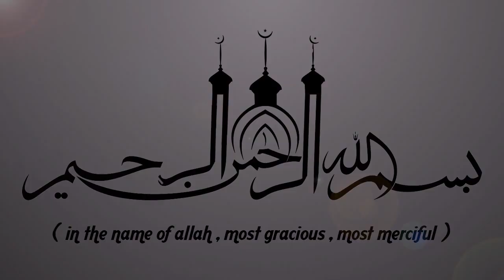വിശ്വാസിയുടെ ജീവിതം | RAMALAN SPEECH 2020 | LATEST ISLAMIC SPEECH IN MALAYALAM 2020 | KABEER BAQAVI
വിശ്വാസിയുടെ ജീവിതം || ISLAMIC SPEECH IN MALAYALAM || ISLAMICSPEECHTV.COM | KABEER BAQAVI | SUPER ISLAMIC SPEECH IN MALAYALAM 2020 | LATEST ISLAMIC SPEECH MALAYALAM | RAMALAN SPEECH 2020